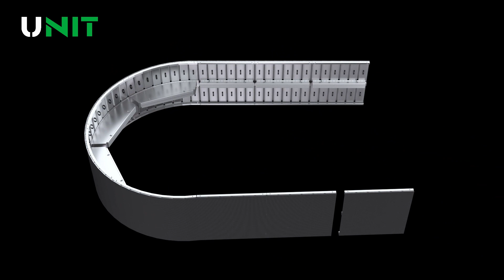EV960 EX Series Outdoor LED Display 3D Video!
EV960 EX series LED display can be spliced into any arc and any angle for outdoor 3D billboards. It has more installation scenarios and a wider application.